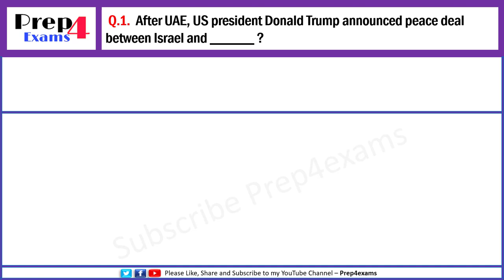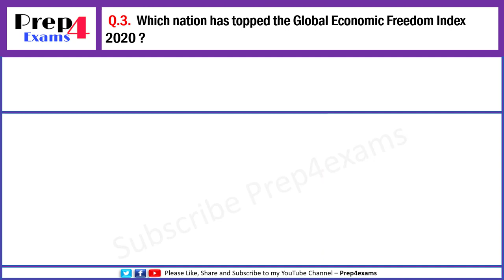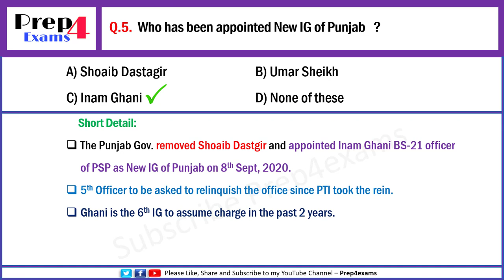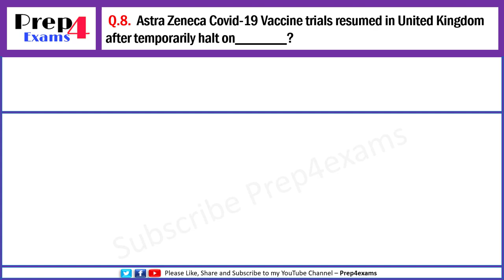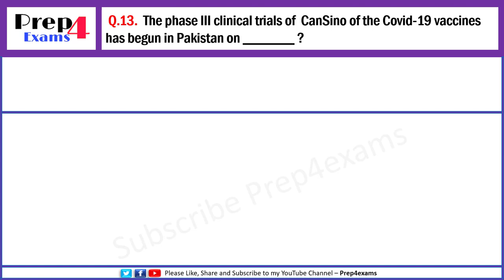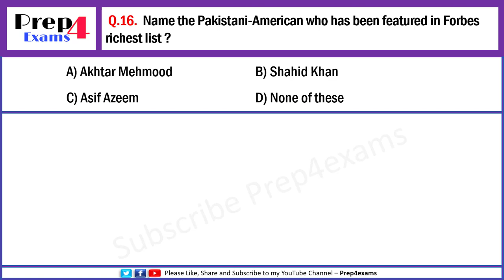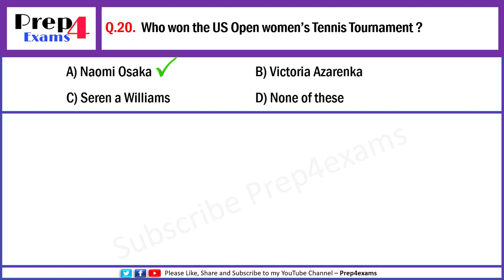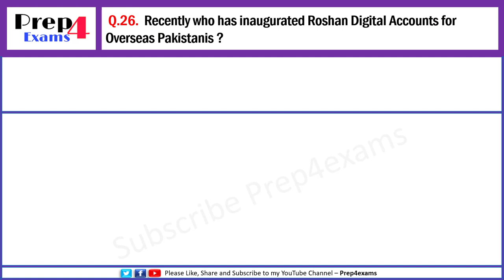2nd Week September Current Affairs 2020- Sept 2020 Current Affairs-8th to 14th September -Prep4exams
In this lecture, I've shed light on the most important national and international current affairs of the 2nd Week of September 2020. I've also included all the major happenings/important issues during the week.
Current Affairs of 2nd Week of September 2020 - Weekly Current Affairs September 2020 - September Current Affairs.

(Weekly Current Affairs August 2020)

     (Weekly Current Affairs July 2020)

   (Weekly Current Affairs April 2020)

    (Weekly Current Affairs March 2020)

(Weekly Current Affairs Februray 2020)

(Weekly Current Affairs January 2020)

   (Whole Month Current Affairs 2020)